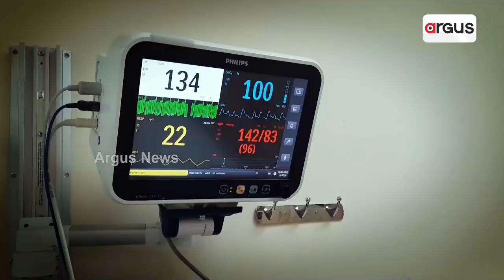How Venkatesh Iyer Spending Time After IPL 2023?